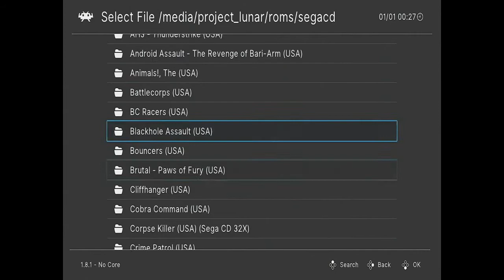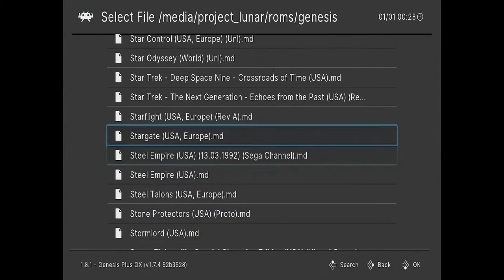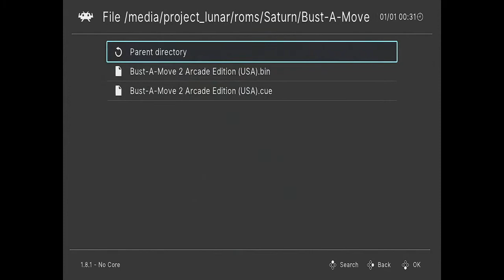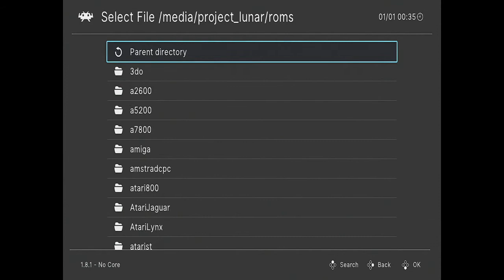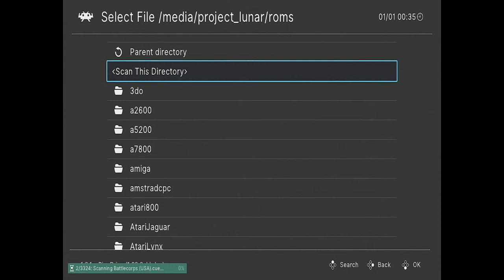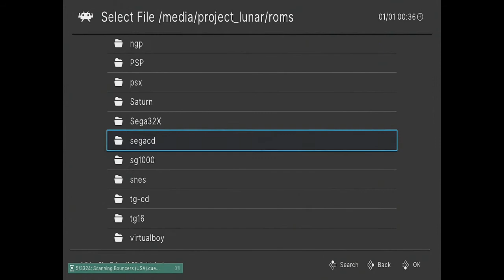RetroArch Sega Genesis Mini 1.8.1 - Stress Test [6/9/21]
I cannot boot Sega CDs, probably due to formatting. I'll see what happens after I scan the archives. Pico/MegaDrive boots no problem, Saturn boots but struggles tremendously but that's every Yabause emulator.